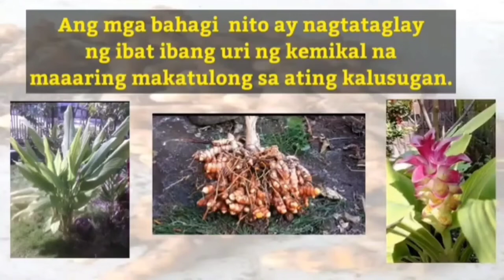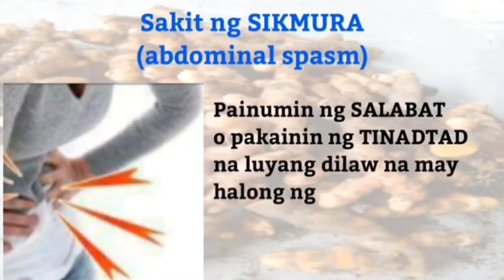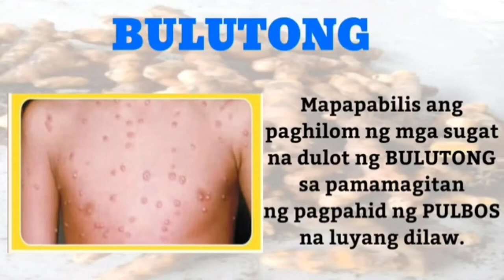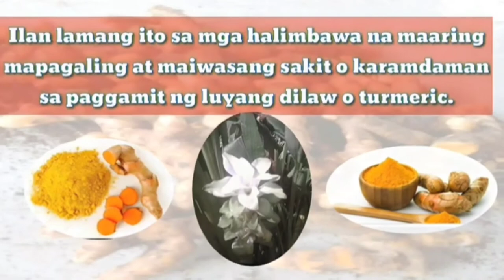Turmeric Luyang Dilaw Mabisang Gamot sa Karamdaman#VenGardening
Related Topic:
turmeric luyang dilaw
what is turmeric turmeric good for
is turmeric and tumeric the same
is turmeric stimulating
benefits of turmeric
what are benefits of turmeric
what is the benefits of drinking turmeric water
benefits of turmeric how much to take
how much turmeric per day for benefits
what is benefits of turmeric milk
what is benefits of turmeric tea
what is benefits of turmeric milk in hindi
what is the benefits of turmeric and ginger
what is the benefits of black turmeric
how long to see benefits of turmeric
what is the benefits of turmeric on face
what is the benefits of eating raw turmeric
what is the benefits of turmeric and honey
what are the benefits of taking turmeric as a supplement
what are advantages of turmeric
what benefits of turmeric milk
what are the benefits of turmeric tea
health benefits of turmeric and how to use it
how long does it take to notice benefits of turmeric
can you take turmeric forever
who should not drink turmeric
is it worth taking turmeric
how soon do you feel the benefits of turmeric
what benefits does turmeric have for your body
is there a downside to taking turmeric
how long does it take to see benefits of turmeric